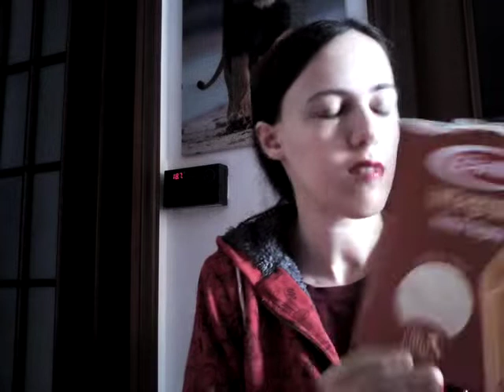Preferiti del periodo